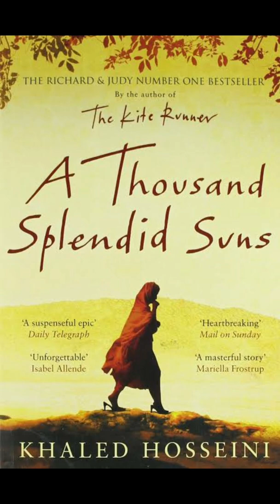A Thousand Splendid Suns Novel by Khaled Hosseini (Part -1) in Hindi audiobook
Novel by Khaled Hosseini

A Thousand Splendid Suns is a 2007 novel by Afghan-American author Khaled Hosseini. It is his second, following his bestselling 2003 debut, The Kite Runner. Mariam is an illegitimate child, and suffers from both the stigma surrounding her birth along with the abuse she faces throughout her marriage.